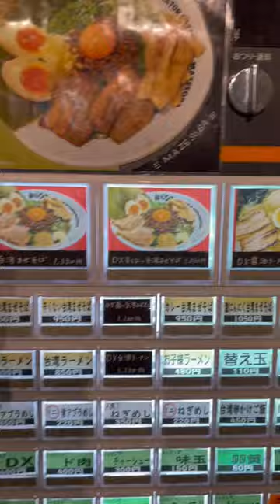Ordering food in Japan via Vending Machine 🇯🇵